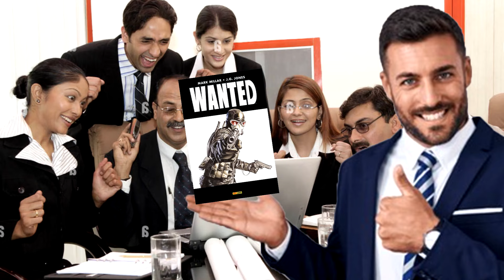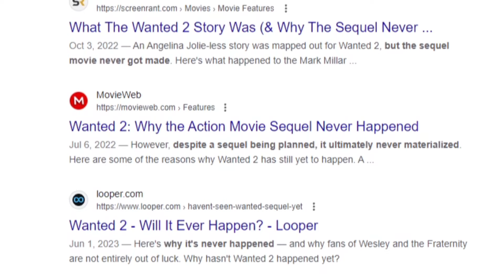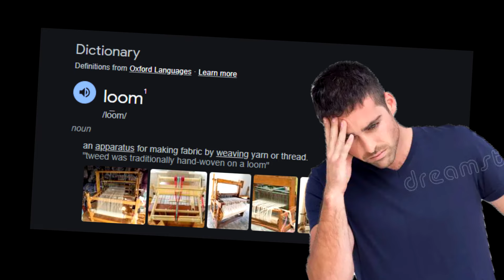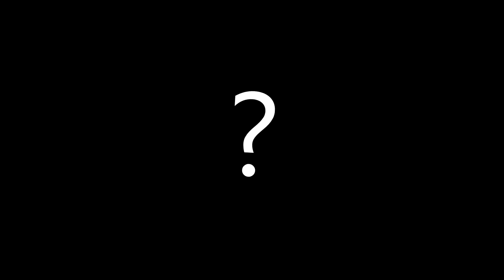Wanted (2008) ACTION PACKED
What did you think about Wanted? I liked this movie a lot, visually speaking I think its the category of unique action movies, a must see for action movie fans, Neveldine/Taylor were probably stoked.

Wanted is a 2008 American action thriller film directed by Timur Bekmambetov and written by Michael Brandt, Derek Haas and Chris Morgan, loosely based on the comic book miniseries by Mark Millar and J. G. Jones. The film stars James McAvoy, Morgan Freeman, Angelina Jolie, Terence Stamp, Thomas Kretschmann, Common and Chris Pratt.

The story of Wanted revolves around Wesley Gibson, who decides to join the Fraternity, a secret society of assassins, after learning that his father was the member of the Fraternity.

What a weird early Chris Pratt cameo too right?

So weird.

I have another show on my channel called "IN TENTS" where I go Stealth Camping, its even weirder!

Love ya xo

Angelina Jolie Morgan Freeman James McAvoy Common Chris Pratt